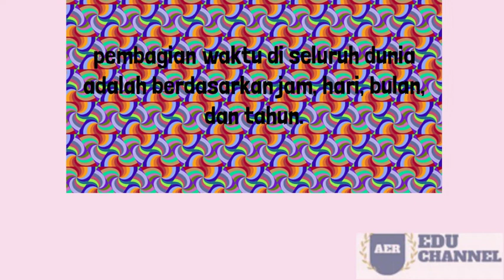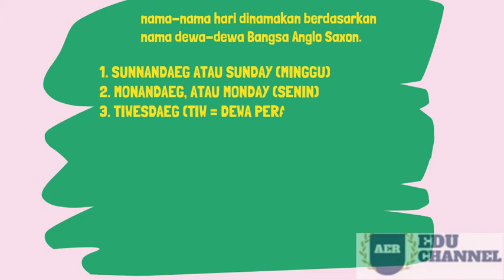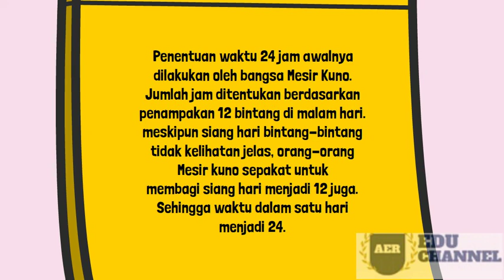WAKTU DAN NAMA HARI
SERI VIDEO PENGETAHUAN POPULER
WAKTU  DAN NAMA NAMA HARI